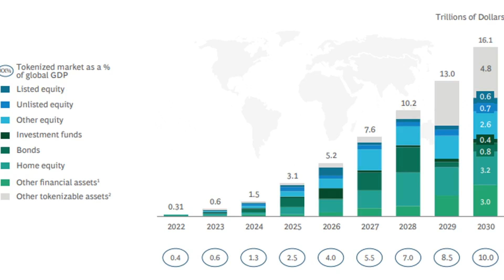Tokenization of illiquid assets to reach $16T by 2030 — Report